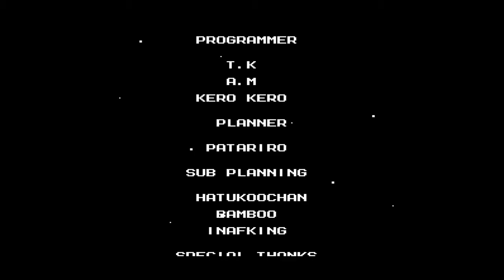Mega Man 3 - Mega Man Collection - Ending Credits